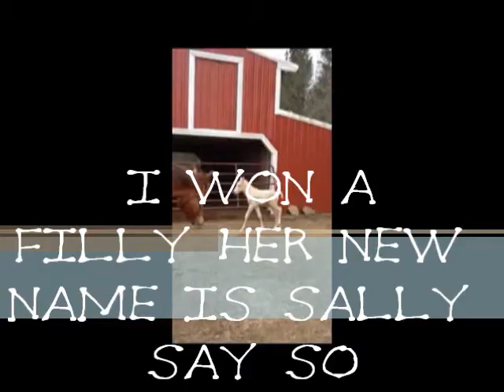my show in springfeild with Moondancer my horse :) Helment cam.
she is so beautiful thankyou mondancer